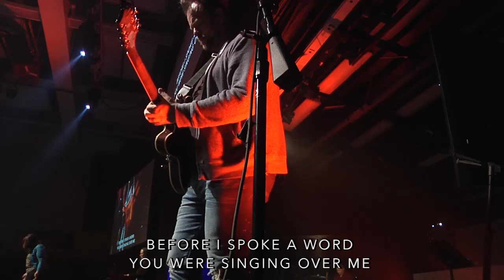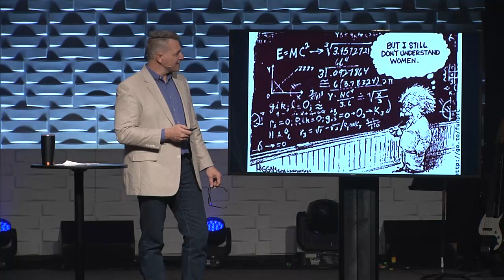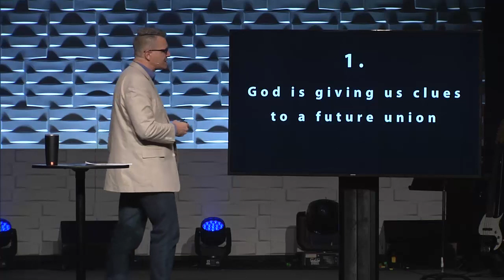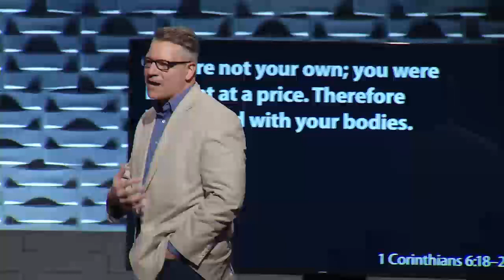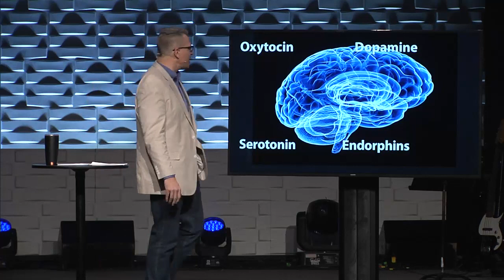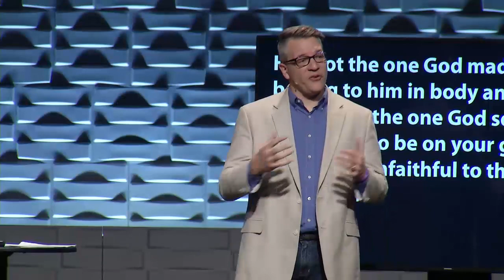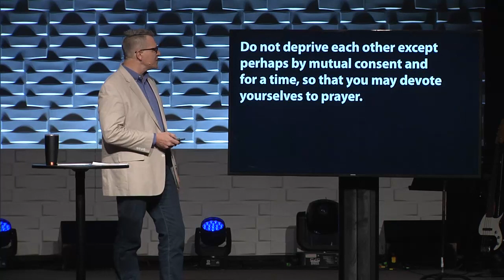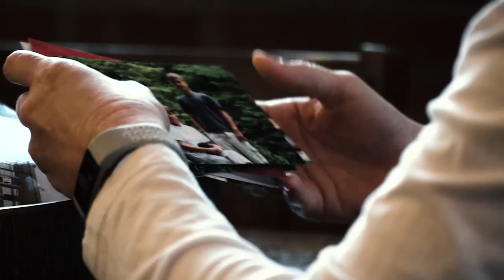Sex inside of Marriage / Life in a Hypersexual Culture / Mark Ashton / Access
Biblical insights on married sex and how today's culture has done it a disservice.